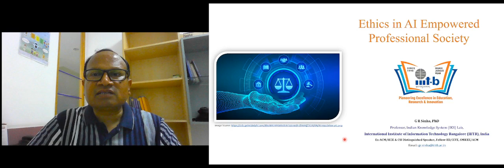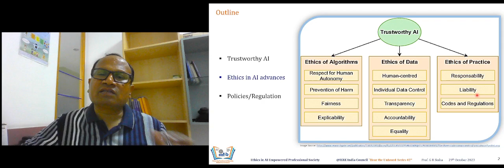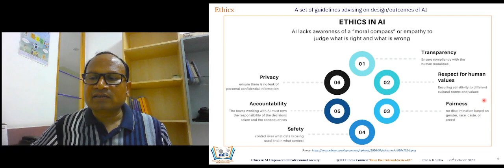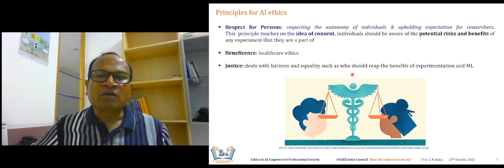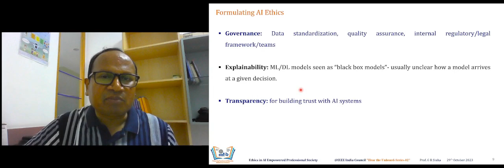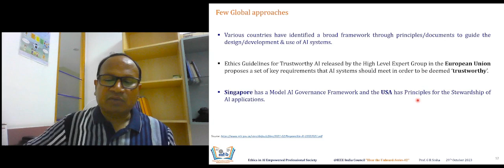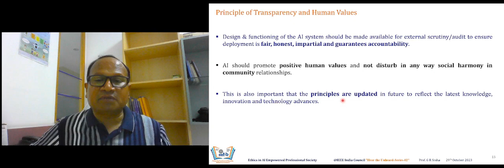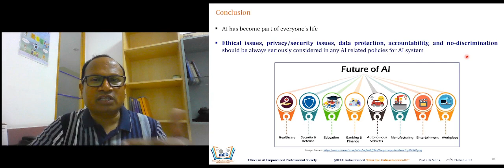Ethics in AI Empowered Professional Society